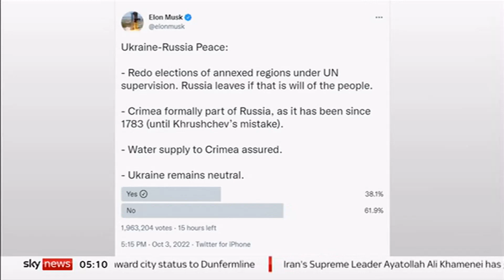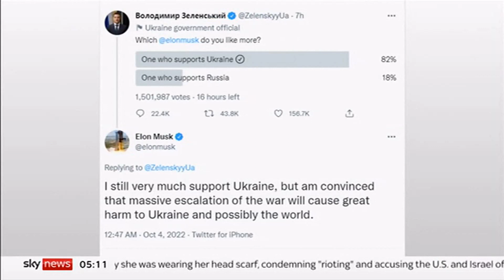Ukraine invasion by Russia, Day 222 - North Sea, Elon Musk & morning report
Headlines and morning report:
North Sea - Royal Navy to send warship over gas pipeline.
Elon Musk causes upset with his tweets about peace moves.
& morning report of events yesterday.

Headlines and edits up to this point (Ukraine time around 9am).